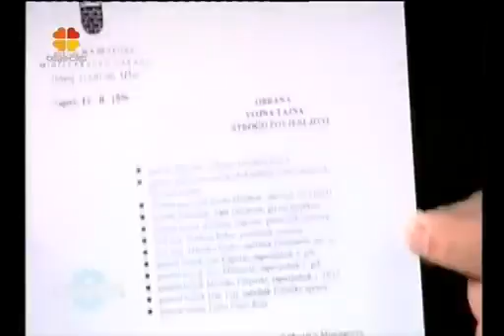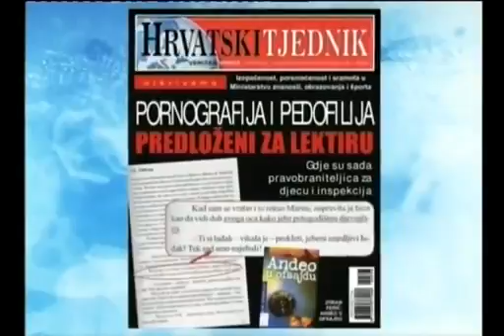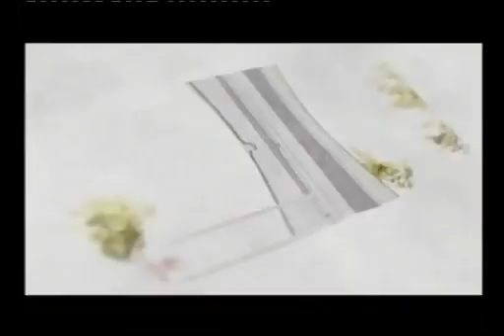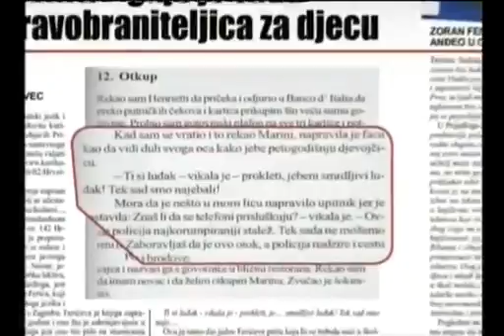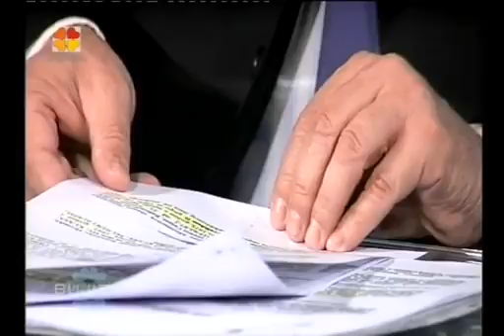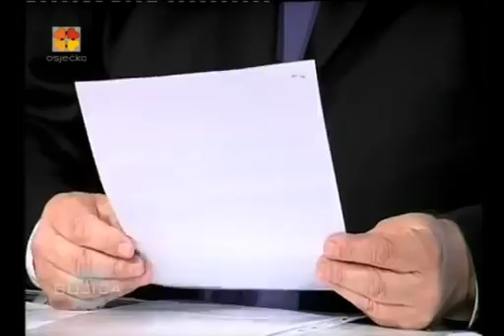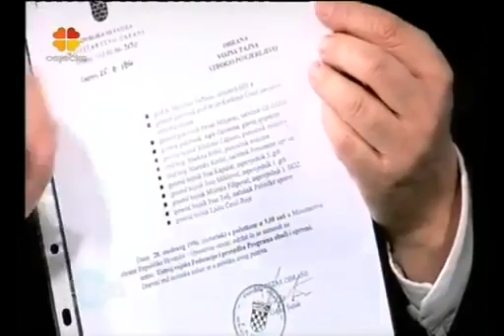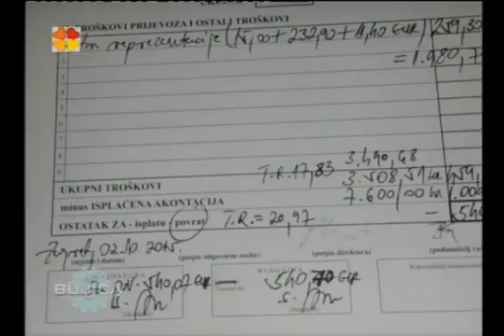BUJICA 09.03.2016. LJUBO ĆESIĆ ROJS ZA HVO!